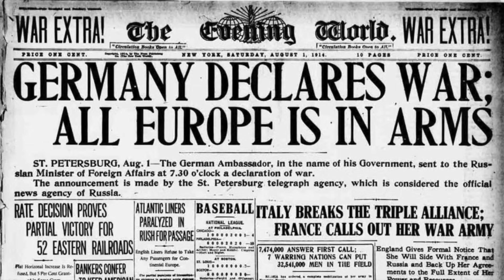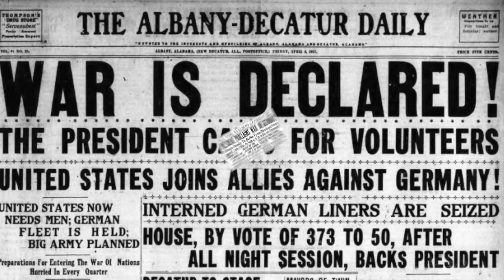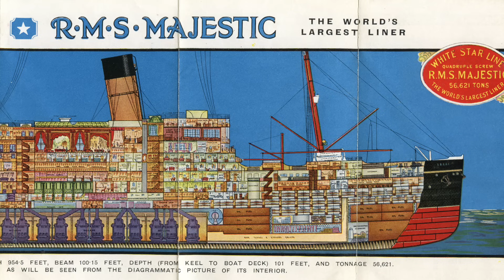Imperator, Vaterland, and Bismarck: Germany's First Superliners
In this ShipStory, we discuss the three giant ocean liners built by Germany in the 1910s: Imperator, Vaterland, and Bismarck. These ships were Germany's response to Britain's Lusitania, Mauretania, Olympic, and Titanic. The Hamburg-Amerika Line (HAPAG) intended to have a 3-ship express service between Germany and New York. Germany's role in World War I, though, meant that this ambitious dream would never come to fruition. Find out what happened to Hamburg-Amerika's gigantic trio of ocean liners in this video.

Sources:
"The Only Way to Cross," John Maxtone-Graham
"Steamship Nationalism," Mark Russell
EdwardianPromenade.com, "The SS Imperator, The Largest Passenger Ship in the World."
TheGreatOceanLiners.com, "Vaterland/Leviathan."
TheGreatOceanLiners.com, "Bismarck, Majestic II."
"The Sway of the Grand Saloon," John Malcolm Brinnin

Follow @TheGreatBigMove on Instagram for rare historical photographs, informative captions, and a community of people interested in transportation history.